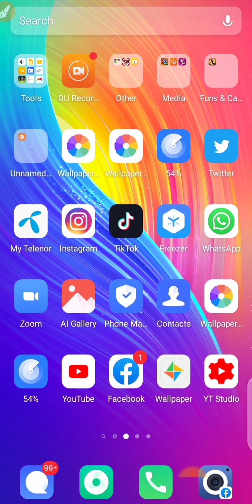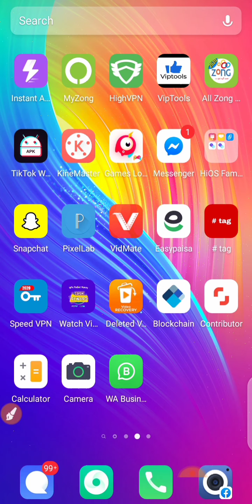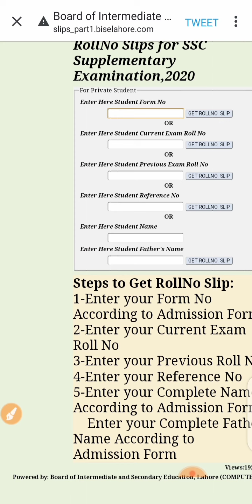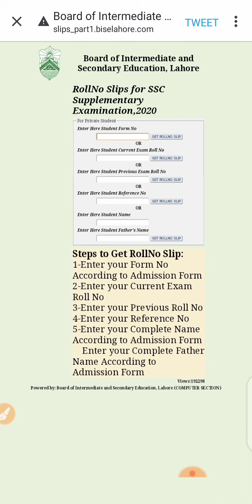Download matric supplementary roll number slip || Matric special exams 2020 | 10th class roll number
This video is uploaded for all those students who are appearing in special exams but still have many queries regarding special exams 2020 or the promotion policy.
10th class special exams cancel
10th class roll number slip 2020
10th class roll number slip issue date
10th class roll number slip
Syllabus Reduction 2021 - Smart Syllabus For Board Exams 2021
Syllabus Reduction 2021 - Good News
Syllabus Reduction 2021 - Board Exam 2021

Roll Number Slips for Matric (Supplementary) Examination 2020 are online now.

10th Class Date Sheet 2020 Punjab BISE Board
In Punjab province nine educational boards are functioning and every year organize the secondary and higher secondary exams. The conduction of all the exams is made in a crystal clear way and Lahore Board is a major board among all the Punjab boards. Many of them have issued the Date Sheet 2020 10th Class
10th class Date sheet 2020 sargodha board
10th class Date sheet 2020 rawalpindi board
10th class Date sheet 2020 gujranwala board
10th class Date sheet 2020 lahore board
10th class Date sheet 2020 fsd board
10th class Date sheet 2020 Faisalabad board
10th class Date sheet 2020 dg khan board
10th class Date sheet 2020 bise lahore
The consequences of registration are declared by Board of Intermediate and Secondary Education in Lahore. BISE Lahore has five associated regions of the board that are Lahore, Okara, Kasur, Sheikhupura and Nankana Sahib. In view of the game plan of significant worth and normalized training, it transformed into the best board over the Punjab district. The Lahore Board is liable for the issuance of enlistment and confirmation program, date sheet, number slips, conduction of last trial of the year and presentation of results. This year, the period of March is announced by the Board of Intermediate and Secondary Education (BISE Lahore Board) for the matric assessment. The date of the assessment isn't yet affirmed. In any case, as indicated by the board official, the outcomes will be proclaimed in July 2020. The official site of the board may not work in light of overpowering traffic so understudies could get each and every update legitimately here. UrduPoint has given understudies a stage to look through their outcomes inside a couple of moments of result affirmation. UrduPoint will in like manner transfer the matric tests brings about 2019 after its declaration by the board. Continue visiting our site to get more updates.
BISE Lahore Board of Intermediate and Secondary Education Matric
Those candidates anticipating their 10th class results 2020 will receive their results on this page as soon as it is being officially announced by BISE Boards. We have organized an online gazette for 10th class students of all BISE Boards of Pakistan. The students would have to insert their roll number to get an online mark sheet in an instant.
The Matric supply result 2020 is announced on 09 November 2020. The candidates who have appeared in BISE Lahore Board, Gujranwala Board, Multan Board, Faisalabad Board, Sargodha Board, Rawalpindi Board, Bhawalpur Board, Dera Ghazi Khan Board, Sahiwal Board, and Federal Board will receive their matriculation results in July. Whereas, the matriculation results of the Karachi Board, Hyderabad Board, Mirpurkhas Board, and Larkana Board are announced in the month of August every year.